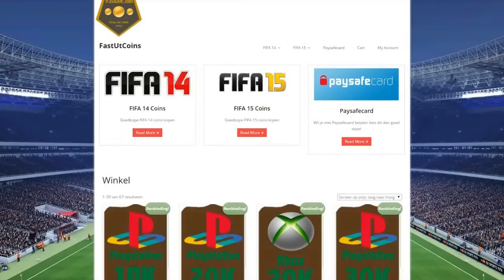FIFA 15 | PACK BATTLE #1 | PETER BOOSZ MOET POEPEN!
Bedankt voor het kijken naar 'FIFA 15 | PACK BATTLE #1 | PETER BOOSZ MOET POEPEN!', een like zou absoluut AWESOME zijn:)

Ben je op zoek naar een site voor je FIFA 15 Coins? check dan en vergeet bij de betaling niet de code MATTHY te gebruiken voor 5% korting!